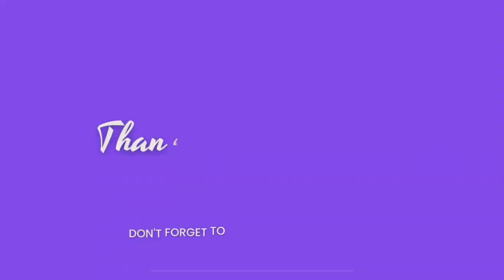Yemi transforms into a lover boy, Marvin and Blackboi break up with the smooth operator(Blue Aiva)🤔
This video is for recreational purposes and any gist in this video should not be misinterpreted for statements not meant by the author.